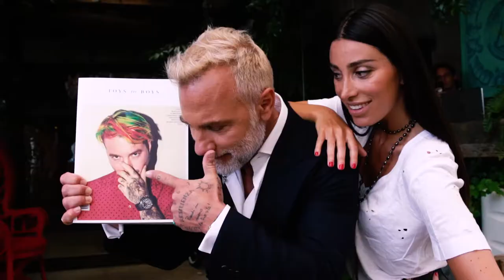BTS Gianluca Vacchi and Giorgia Gabriele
Behind the scenes with Gianluca Vacchi and Giorgia Gabriele